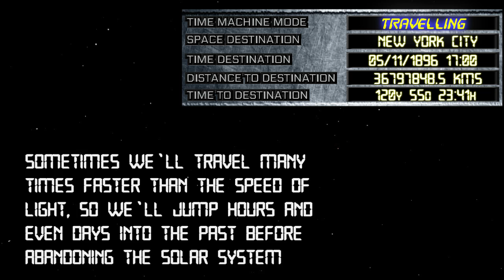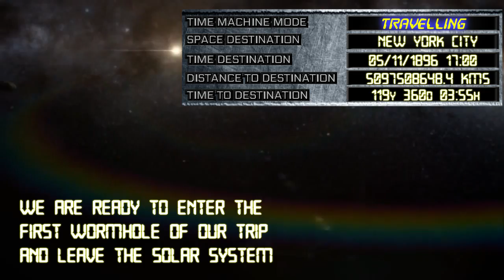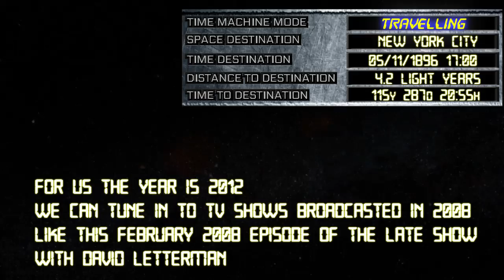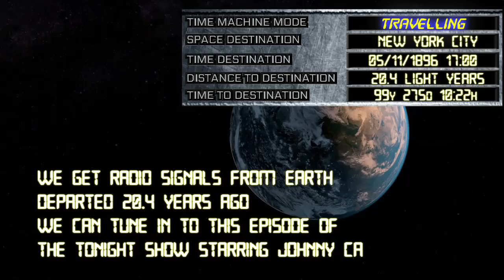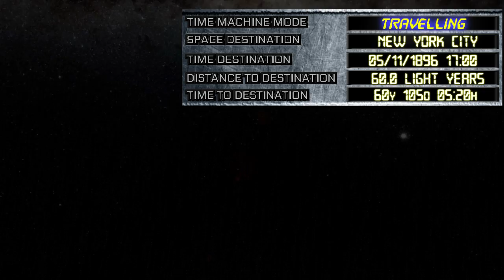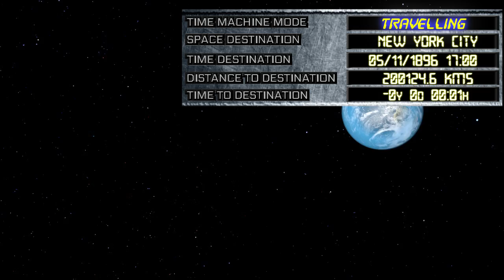Wormholes a Time Travel Simulation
This science fiction video (more science than fiction) shows how time travel would work if travelling faster than light was possible (that's the fictional part, since travelling faster than light; that is 299,792 km/s according to the laws of physics is not possible).

However, there is one key element of this movie, wormholes, that according to scientific theories could make time travel a reality.

We'll depart from present day New York City and travel 120 years into the past, to 1896 New York City. To achieve it, we must travel across the solar system and beyond, jumping long distances through several wormholes and star systems located dozens of light years away. Besides connecting long distances, wormholes help us jump into the past.

The explanation of this phenomenon is beyond the scope of this video. It is related to the laws of relativity and there are lots of videos explaining how it works.

CREDITS:

The Times Square scene was created by J Utah. You can visit his channel full of high quality world travel driving tour videos and visitor guides